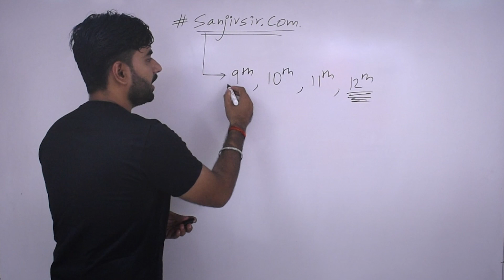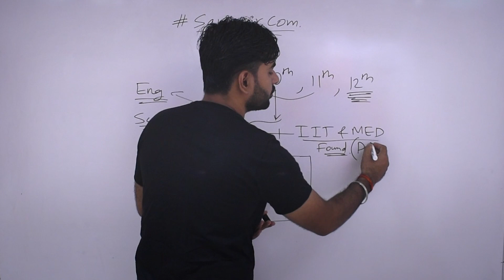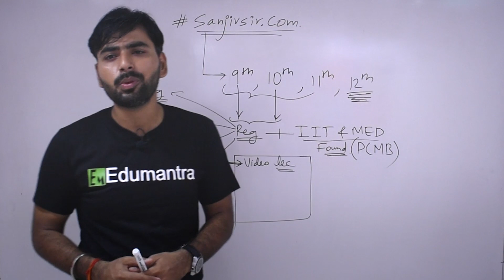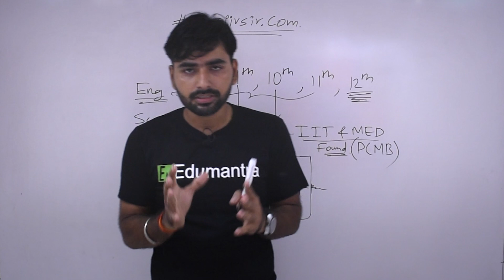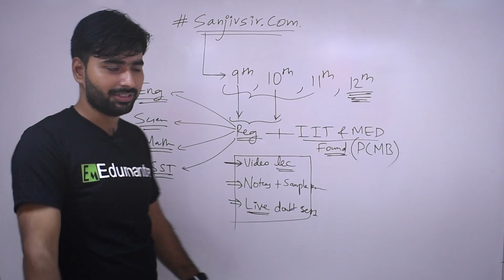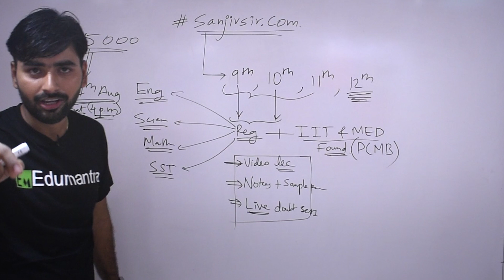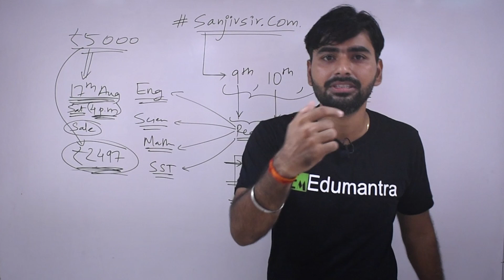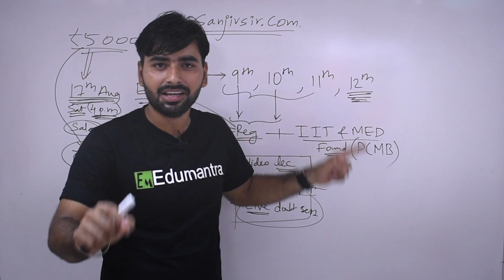NEW WEBSITE COMING SOON FOR VIDEOS, LIVE SESSIONS, NOTES AND SAMPLE PAPERS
So that you get notified and get the sale notification as soon as it is live and you not miss the golden opportunity.. of never before price of the course

Important notice: This will not affect any of our YouTube activities. Infact, it will be even more better...